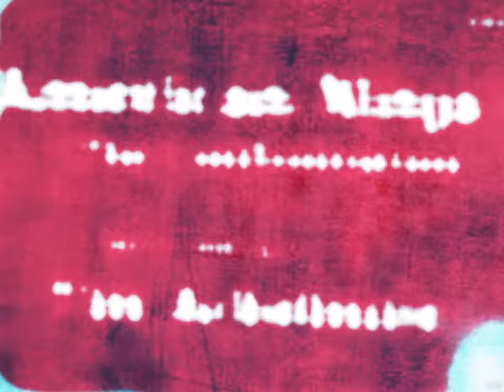American Ninja 2: The Confrontation (1987) by Tim Ackelmire for 90to5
Enjoy this edit of American Ninja 2: The Confrontation (1987) by Tim Ackelmire for the 90to5 Editing Challenge.

:D